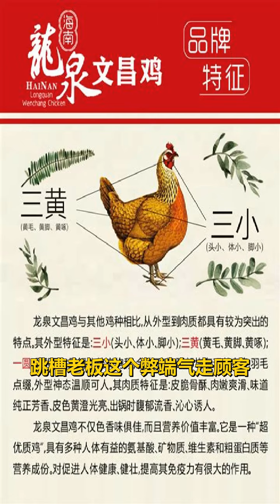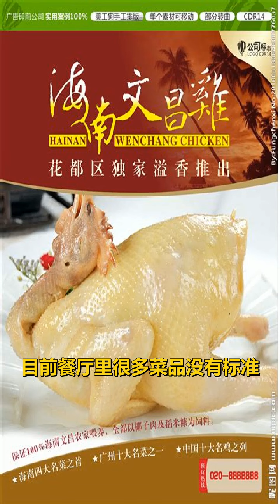为啥海南文昌鸡如今“门庭冷落”？跳槽老板：这3个弊端气走顾客